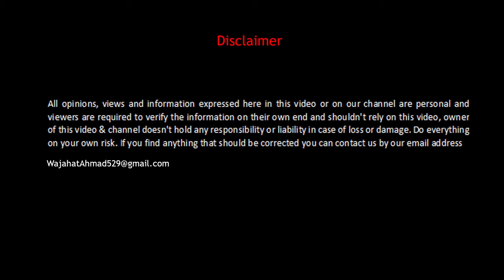Basic Car Maintaince & Daily Routine Checkup Tips for Beginners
In this video I will tell you guys how to Maintain your car and check your car yourself at home without visiting mechanic. In urdu/hindi for beginners

This channel is about cars and cars related topics videos of Pakistan. You can share your videos with us if you want them to be upload on this channel

Basic Car Maintenance Tips Basic Checkup all level checkup AC service of your car topup in Hindi. how to check engine oil, how to check coolant level in car, how to check if engine oil needs replacement, when to change engine oil, how to change air filter, how to maintain your car, how to check your car yourself, how to check if car battery is good. how to check transmission oil.